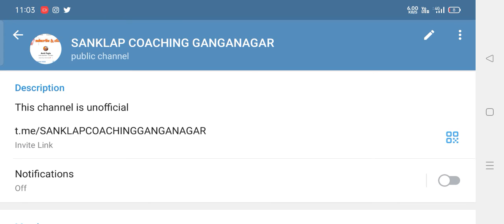Reet level 1 document verification process